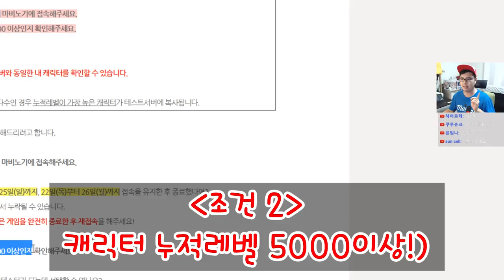내 본캐가 테스트서버로 복사됬다고?! + 마비노기 테스트서버 차이점 By로젠젠